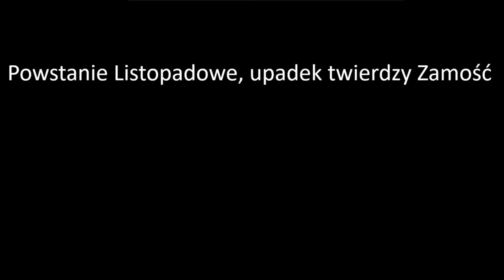PN 9 MAZ 42 Powstanie Listopadowe Kapitulacja Twierdzy Zamość